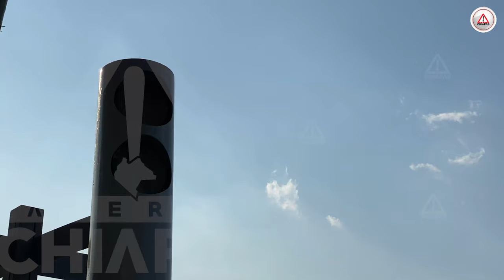Donde colectivo embistió a una mujer, no sirven semáforos peatonales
Aquí murió una mujer al ser arrollada por un colectivo. Este accidente se pudo haber evitado, pues en este lugar la infraestructura de movilidad no sirve, no funciona.